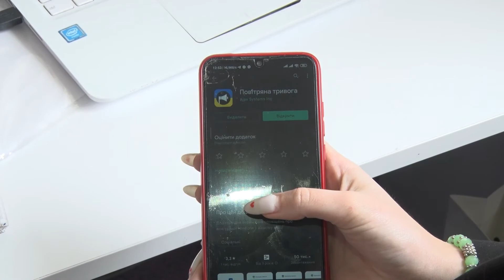Запрацював застосунок «Повітряна тривога»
Повітряну тривогу тепер можна почути і в телефоні. Запустили додаток, який сповіщатиме про небезпеку в конкретному регіоні.